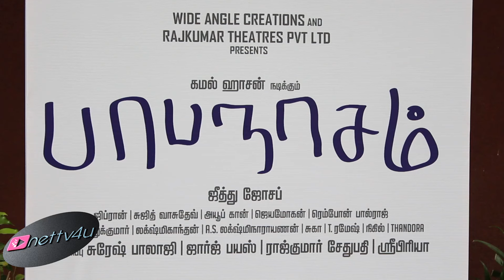Writer Suga Byte About Movie Papanasam